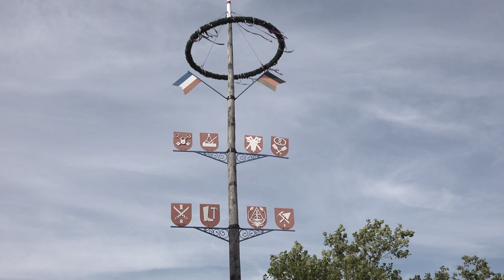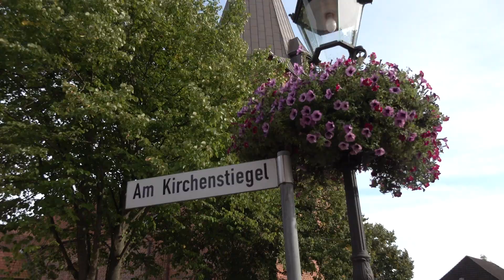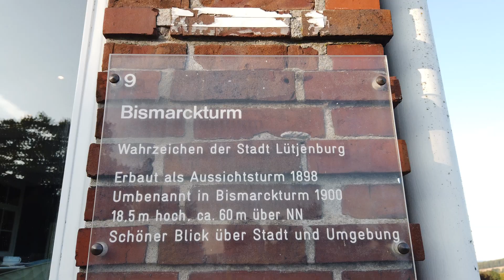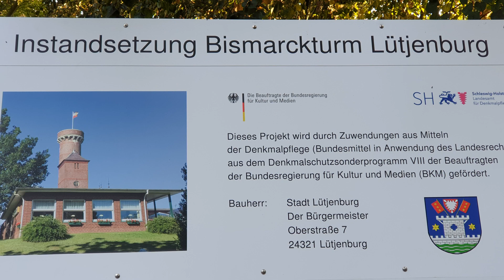Hohwacht - Gesammelte Augenblicke - Teil 4: Die Umgebung - Nach Lütjenburg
Hohwacht ist ein recht kleiner Ort, der sich dadurch wohltuend von vielen anderen Touristenzielen an der Ostseeküste abhebt. Ihm haben wir eine Miniserie gewidmet, in der wir den Ort, den Weg am Strand nach Westen bis zum Neulander Leuchtturm, umgekehrt nach Osten bis zur Steilküste und das Nachbarstädtchen Lütjenburg eingefangen haben. Die Aufnahmen entstanden in den Jahren 2016 bis 2020 im Frühjahr und Herbst.

Teil 4 handelt vom Ort Lütjenburg, der 8 km von Hohwacht entfernt liegt. Ein schöner Radweg führt zum kleinen Städtchen mit einem historischen Marktplatz.